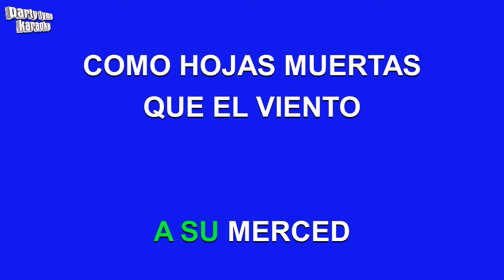Joan Manuel Serrat - Aquellas Pequeñas Cosas (Versión Karaoke)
Versión karaoke de 'Aquellas Pequeñas Cosas'
hecho popular por Joan Manuel Serrat,